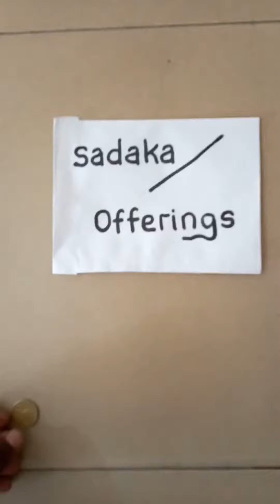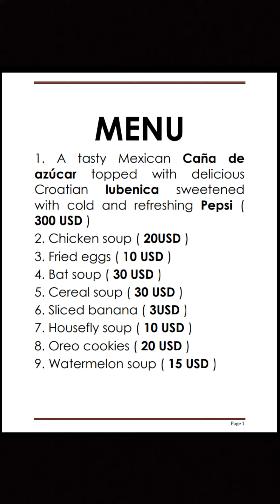How I spend my money.